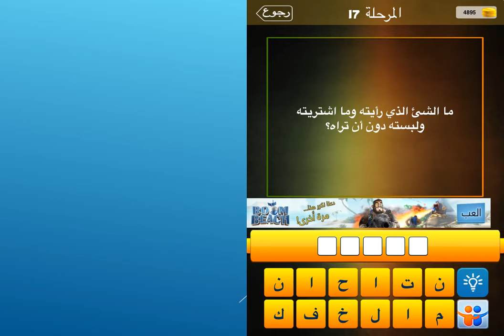ما الشيء الذي رايته وما اشتريته ولبسته دون ان تراه ؟